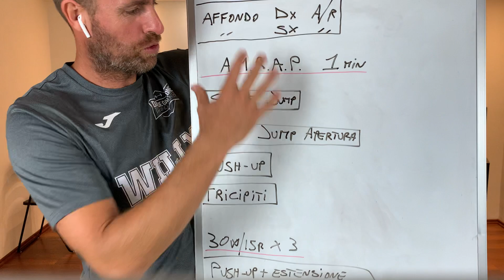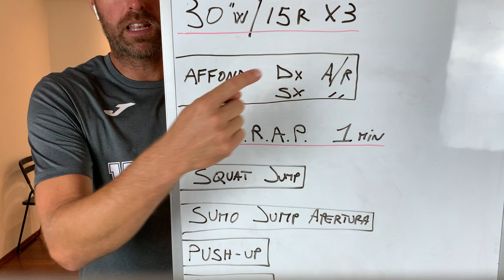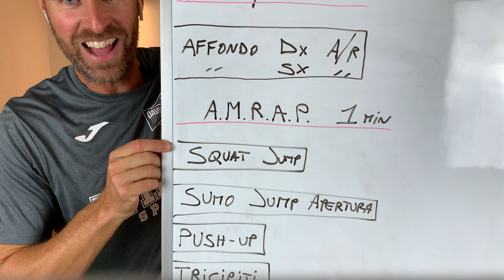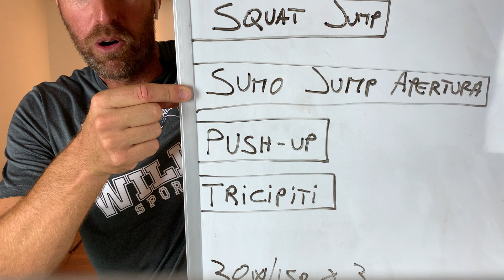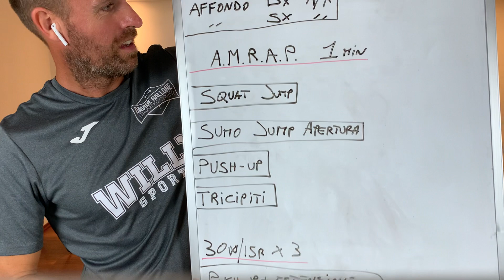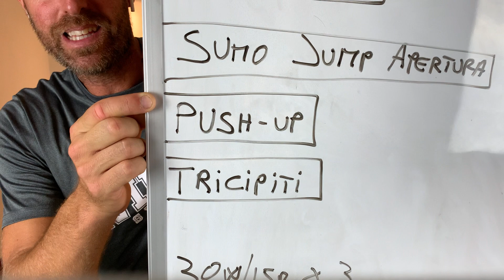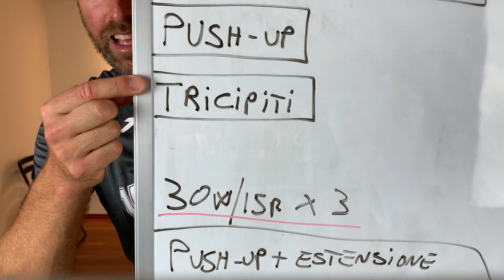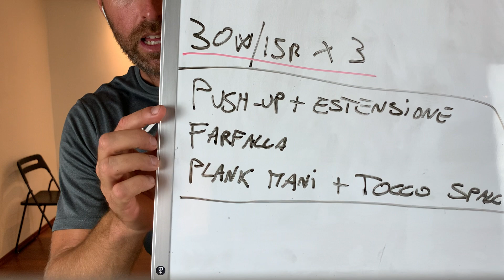6 MUSCOLARE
-FACEBOOK: Davide Gallone Training Center

Scopri tutte le nostre attività e allenati insieme a noi